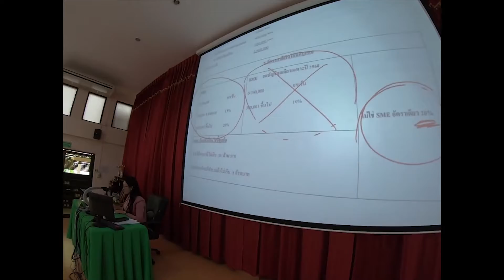วิทยากร @มหาวิทยาลัยราชภัฏเชียงราย